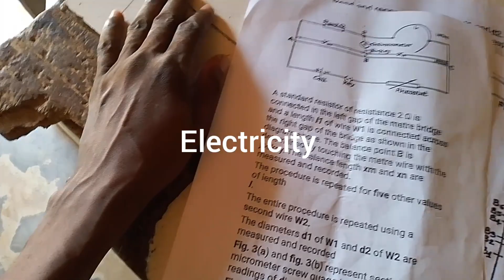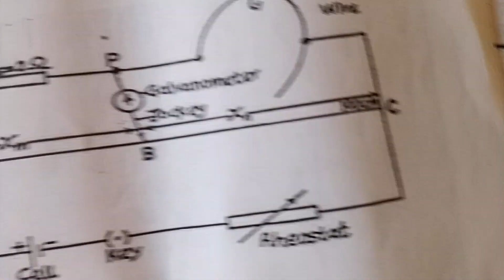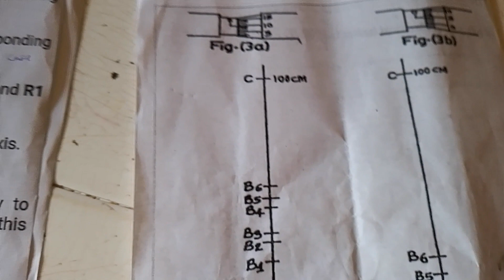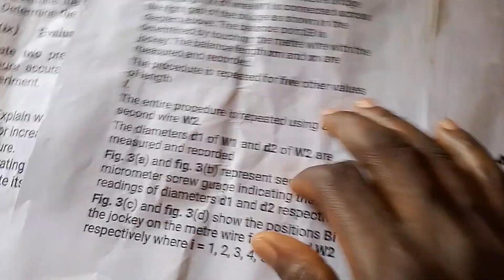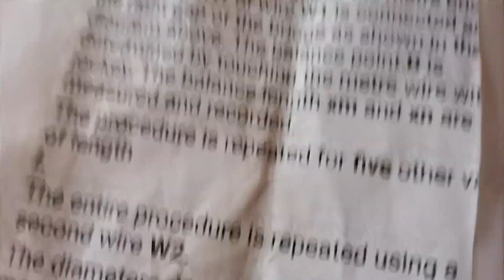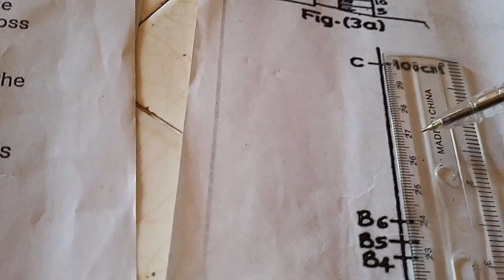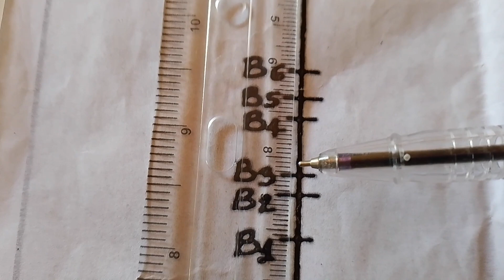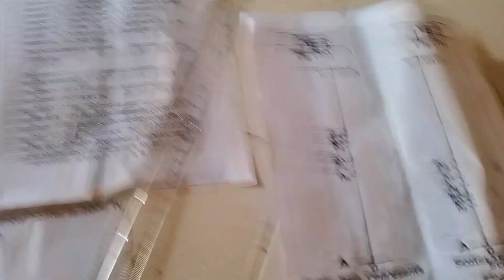physics alternative to practical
physics alternative to practical solution. you would be needing long ruler instead of short one when going to write the exams.